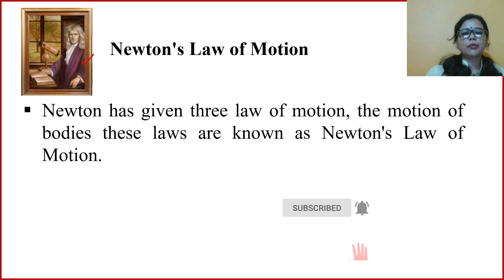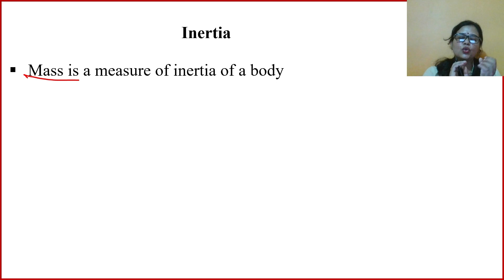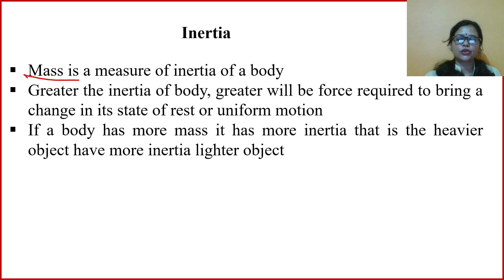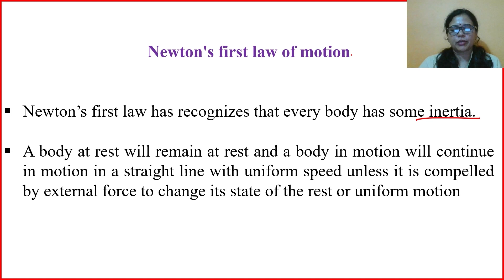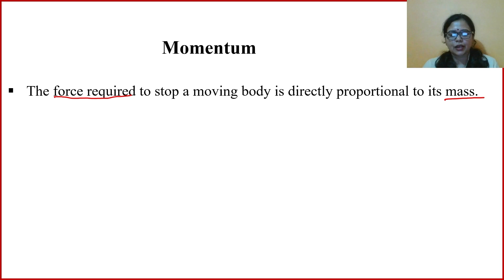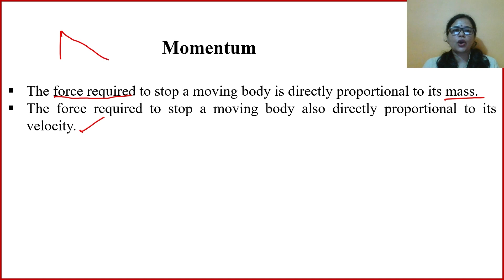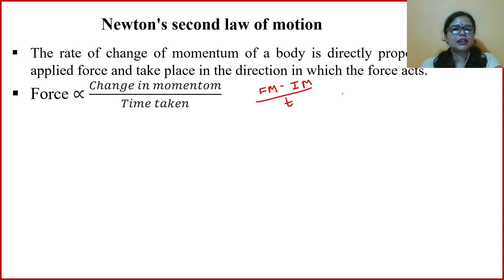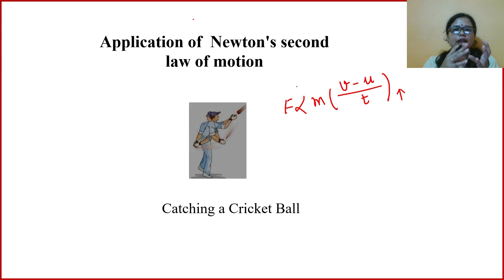Newton’s 1st and 2nd Law of Motion |Force and Laws of Motion02|Class 9 Science | CBSE |Thrive Adda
Topics Covered:
Need Of newton’s law, Inertia, Newton’s first law with example, Momentum, Newton’s second law with example.